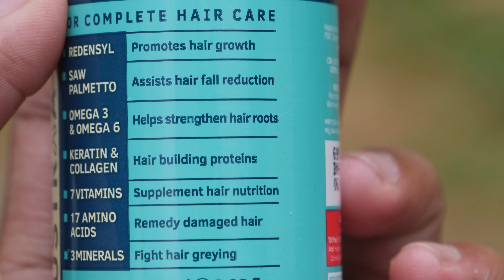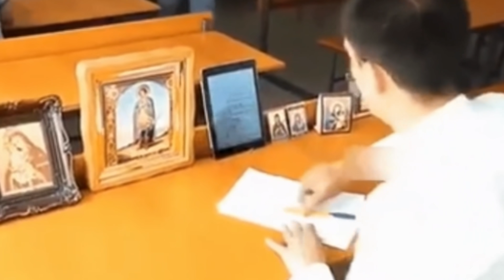TWIST TWIST!!🤣🤣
➤ Ustraa Hair Growth Vitalizer Benefits
1. Promotes hair growth - the award winning redeny which is scientifically proven to boost hair growth
2. Reduces hair fall - saw palmetto extract is the best-known natural hair fall treatment support
3. Nourished and moisturized hair - wheat germ, jojoba and castor oils with fortified fatty acids
4. Prevents hair greying - zinc, magnesium and other power packed ingredients
 5. Vitamins, omega 3 and omega 6 among other natural extracts provide a check on dull lifeless hair and help with split end repair
6. Healthier scalp - 17 different amino acids which play a helpful role in increasing hair and scalp health
7. Non-sticky, better hair manageability and a non-greasy formulation
8. Makes hair easier to comb and gives it a healthy shine

Hello Guys,
My Videos Are Made for Fun /Entertainment Purpose